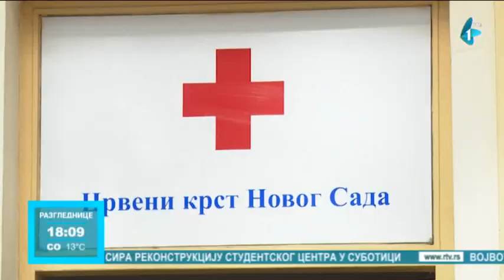Novi Sad godišnje izdvaja 50 miliona dinara za rad Narodne kuhinje Crvenog krsta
Svetski dan borbe protiv siromaštva, Srbija dočekuje sa 86 hiljada korisnika novčane socijalne pomoći i oko 100 hiljada ljudi, koji žive ispod granice siromaštva. Grad Novi Sad, godišnje izdvaja oko 50 miliona dinara za rad Narodne kuhinje Crvenog krsta, čiji volonteri su delili tople obroke i voće najugroženijim sugrađanima.